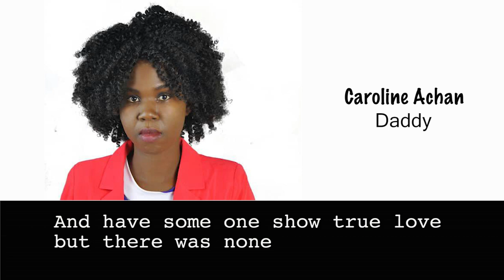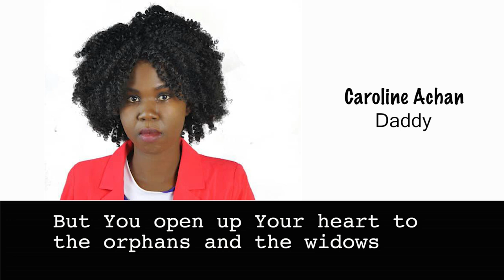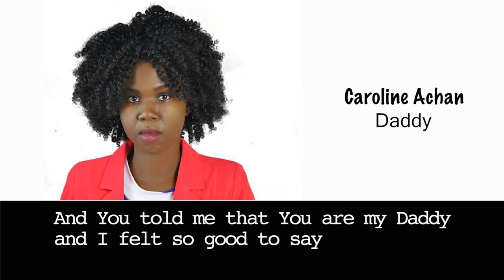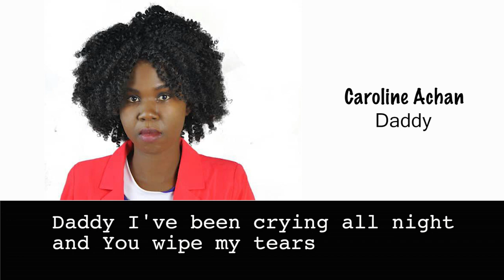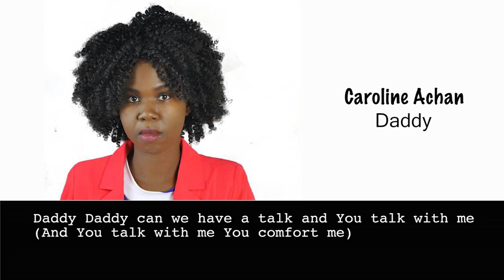Daddy Caroline Achan Lyrics Video Ugandan Gospel